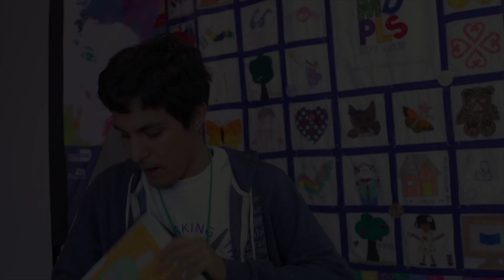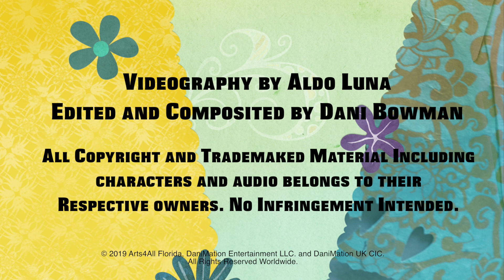Animation Gets Real 2019 Cutler Bay Highlights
This is highlight from Animation Gets Real 2019 in Cutler Bay FL, featuring some of the students animation produced at this camp.

A Huge Thank You to Toon Boom Inc. for making Animation Gets Real Possible.